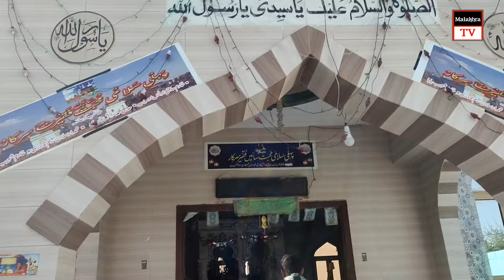Malakhro Mohabat Faqeer Noorani Sarkar Lagut Balochistan March 21, 2024HD video 116.malakhro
Malakhro Mohabat Faqeer Noorani Sarkar Lagut Balochistan March 21, 2024HD video 116.malakhro Pahalwan
Mir hassan solangi
Pahalwan# wrestling Kushti wrestling​ Kushti​ malakhra​ kabadi​TeddySheddi​GhullamHussainPathan​ Englishmovie​ indiansong​ indianmovie​ Sindhisong​ indiandrma​ MashkiranjoGoth​
Malakhra Sindhi# Kabaddi Kushti sports games Kushti# malakhra#wwe wrestling Sindhi Kushti#India Pakistan
Muqabla#
Malakhra,Sindhi,HD,video,me mir hassan babro rashed kteuan gul bhar babro number,2020 talaka.shahdadpur malakra
جيڪڏهن توهان وڌيڪ اھڙا وڊيو ڏسڻ چاھيو ٿا تہ منھنجي چينل کي سبسڪرائيب ڪريو ۽ گھنٽي جي نشان تي بہ ڪلڪ ڪريو
Pehlwan AyazShah KhanMohammed Shoro Gulam Nabi Sheedi Jiyand Ligari Inayat Khashkeli Wahid Khiro Haleem Pathan Jan Mohammed Loond Intyaz Mangrar Rashid Khatyan
Pehlwan Mirhassan Bhambro
Habibullah Hajano
Arshad Musepoto
Wahid Jat
Murad Panhwar
Parveez Khaskheli
Punhal Khoso
Amir Lund
Misri Soomro
Muhammad Ali Khoso
Rasooli Malhano
Majeed Jat
Allahjurio Nohani
سنڌي# ملاکڙا#سنڌ
سنڌي# ملھ
سنڌي پھلوان
سنڌي# ملاکڙا
سنڌ ملھ
سنڌي ملھ #، سنڌي ملھ# ملاکڙا
سنڌي #۽ پنجابي بلوجستان# پھلوانن# جا مقابلا
سنڌي پھلوان #۽ پنجابي پھلوان# جو مقابلو
سنڌي مقابلو
خطرناڪ مقابلا
خوني مقابلا
خوني مقابلو
مقابلا
سنڌ جي ثقافتي راند ملھ
ملھ پھلوان غلام حسين پٺاڻ
Sindhi Malakhra Tv
Badin Jo Malakhro
Karachi Malakhro
Hydrabad Malakhra
Matyari Malakhra
Sayedabad Malakhro
Sindhi Games
Sindhi Sports
Sindhi Saqafat
Malakhro Sindhi
Malakhra tv
Malakhro tv
malakhra drama
Klander shahbaz savan Malakhro
Punjab Hit Malakhra
Sanghar Malakhro
Funny Malakhro
Funny Malakhra
New Hd Funny Malakhra
Sindhi Malakhra With New Styles
New Style Malakhra
Sindhi Sports Tv
Pehlwani Wrestling
Zabardast Kushti
New Malakhra
Today Malakhra
Kushti Muqabla
New Zabardast Kushti
The Tallent# Of Sindh
Sindhi Saqafat#$
Malakhra Hd
Malakhro Hd
Sindh G# Saqafati
Malakhra sindh#
malakhra
sindhi malakhro
Sindhi Malh Malakhra
Sindhi Malh Malakhro
Sindhi Malakhiro
Sindhi Malh
Sindhi Malakhra
Sports Tv Sindhi
Sindhi Malakhra's
Malakhra Sindh
Malakhra Pakistan
Malakhra Punjab
Malakhra Saudi Arabia
New HD Malakhra's
HD Sindhi Malakhra
HD Punjab Malakhra
Punjab HD Malakhra
Punjabi Malakhra
Sindh Vs Punjab
Punjab Vs Sindh
Sindhi And Punjabi# Malakhra
Sindh Malakhra 2023
Sindhi Malakhra# Download
All Sindhi Malakhra 2019
All Sindhi Malakhra 2020,21
2023
2024
Punjabi And Sindhi Malakhra
Sindh Punjab Malakhra
Malakhra Dubai
Malakhra Pathan
Malakhra Saman Sarkar
New Malh Pehlwan
Sindhi Malh Malakhra
Sindhi Malh Malakhro
Sindhi Games
Sindh Province
Distric Badin# Malakhra
pehlwan tedi sheedi